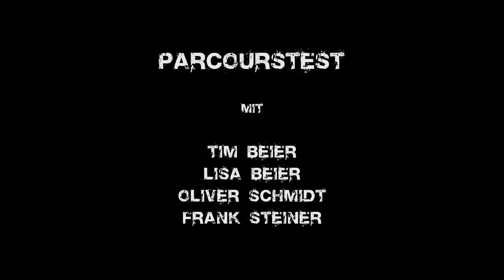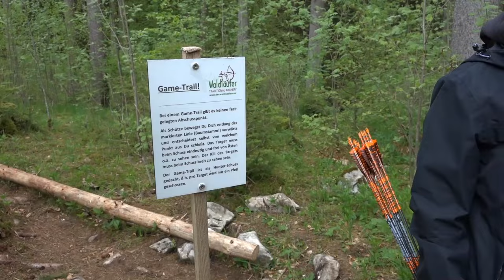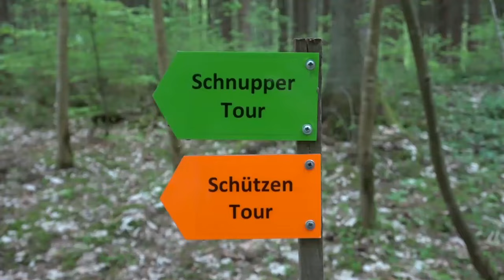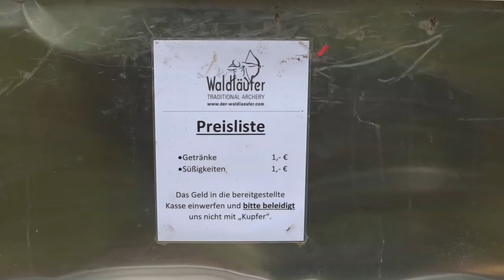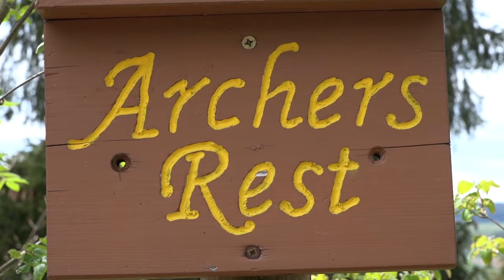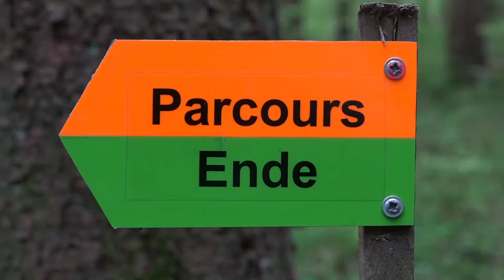BEARPAW Parcourstest - Die Hochwald-Tour vom Waldläufer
Adresse: Bundesstraße 10 | 78166 Donaueschingen | Deutschland
3.0 für die Parcourstest-Runde von BEARPAW. Das BEARPAW Team ist zu Besuch beim Waldläufer und seinem Parcours "Hochwald-Tour". Ein Highlight in Donaueschingen!

Mehr zum Waldläufer?